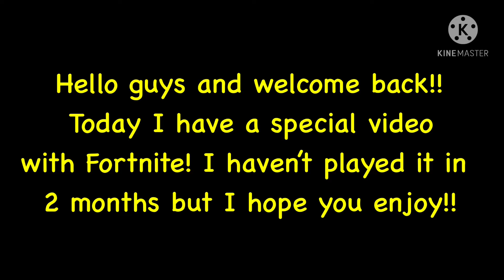HOW TO WIN MORE ARENA GAMES?! FROM BEGINNER TO PRO IN A DAY! BEST TIPS AND TRICKS FOR WASY WINS!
Use code 48hrss in the Fortnite Item Shop

- 48hrss

fortnite event,
fortnite live,
fortnite cars,
fortnite montage,
fortnite song,
fortnite aquaman,
fortnite apple,
fortnite animation,
fortnite aimbot,
fortnite aquaman challenges,
fortnite asmr,
fortnite arena,
fortnite birthday,
fortnite banned,
o.b fortnite,
fortnite channel,
fortnite challenges,
fortnite dance,
fortnite doomsday event,
fortnite deathrun,
fortnite deadpool,
fortnite emotes,
a.x.e. fortnite,
fortnite funny,
fortnite fails,
fortnite gameplay,
fortnite glitches,
fortnite guy,
fortnite game,
fortnite highlights,
fortnite hackers,
fortnite highground retake,
fortnite hacks,
pop-_-h fortnite,
fortnite intro,
i fortnite￼,
fortnite jules,
fortnite jennifer walters challenge,
fortnite joker,
fortnite juice wrld,
fortnite jelly,
fortnite kid,
fortnite kit,
fortnite keybinds,
fortnite kawaii,
kbm fortnite,
fortnite leaks,
fortnite mobile,
fortnite music,
fortnite memes,
fortnite movie,
fortnite montage songs,
fortnite map,
fortnite moments,